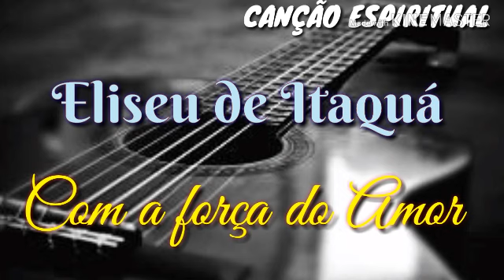Com a força do Amor - Eliseu de Itaquá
Eliseu de Itaquá

Canção espiritual